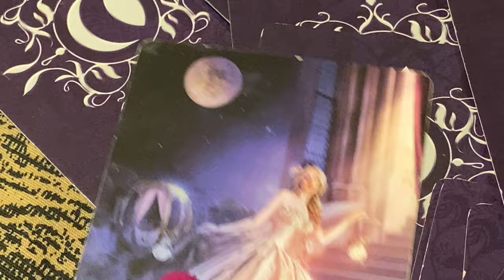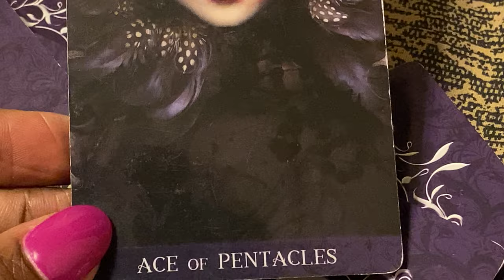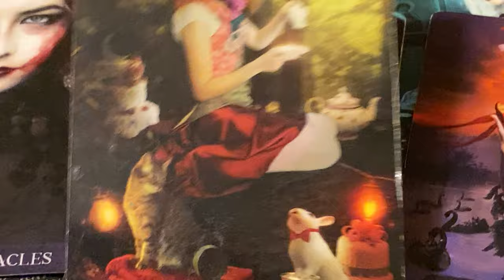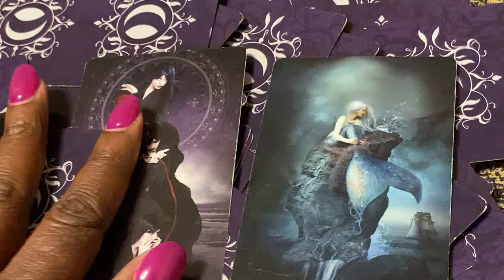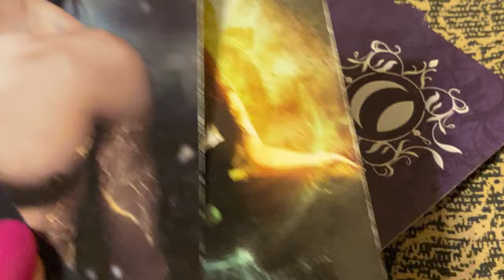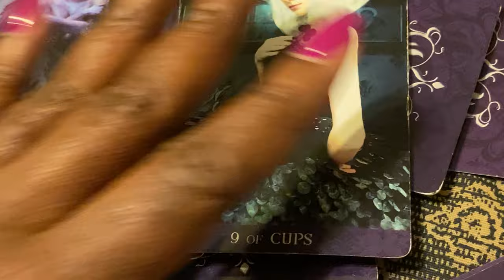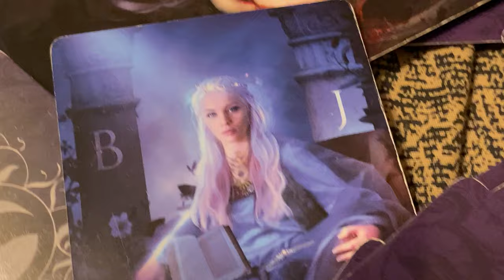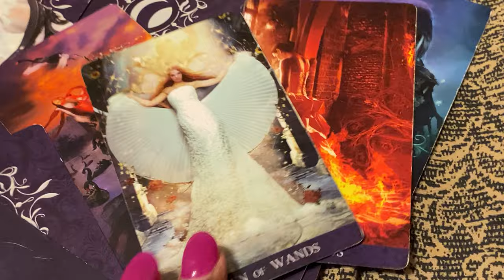Virgo 🤩 Your Artistic Ability Will Make Your Dreams Come True 🤩 Time Hasn’t Ran Out 4U🤩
￼￼ You have so much that you wanna do with your life Virgo, there is space and opportunity in this world and in this space for you too. You have the ability to make people more pretty more beautiful more vibrant. You got it now roll with it. This is a perfect opportunity to start your dream job.